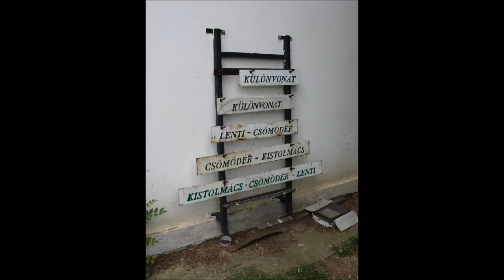R.K.V.t.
Az én kerti vasutam.  Nem. Ez a Lenti-Kistolmács  .